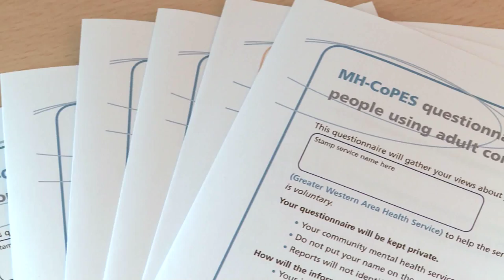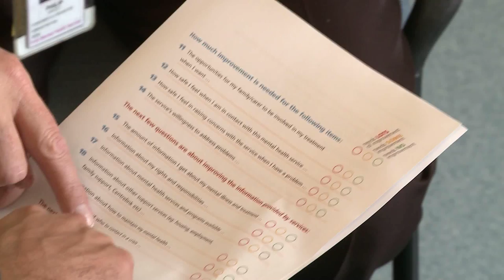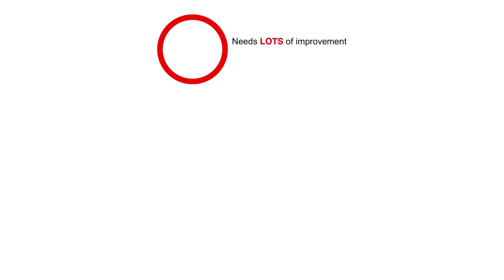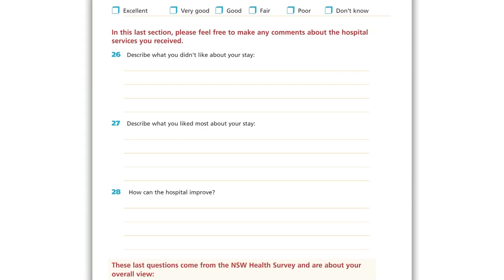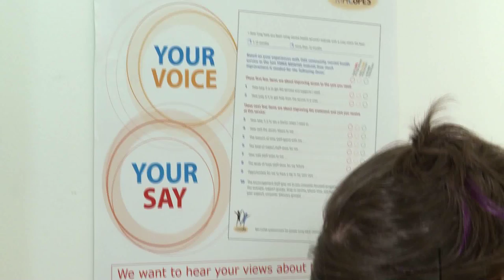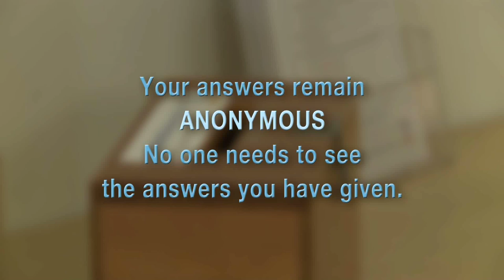NSW Consumer Advisory Group Mental Health Resource Chapter 2 Step 1